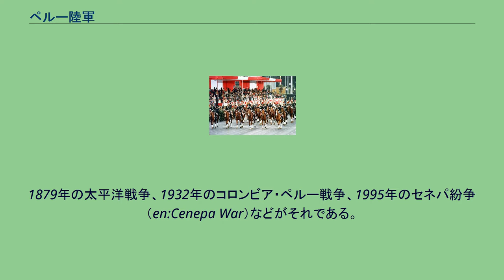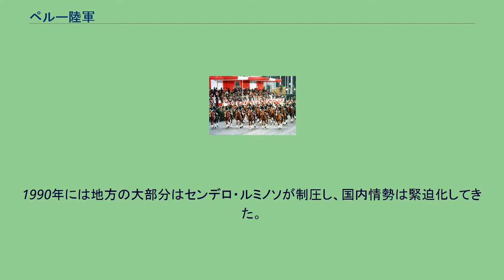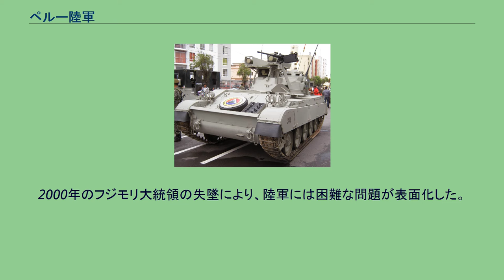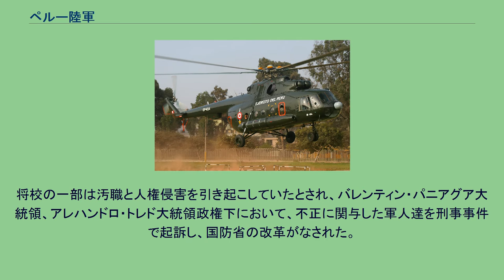ペルー陸軍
ペルー軍の騎兵部隊 ペルー陸軍（西：Ejército del Perú）はペルーの陸軍。
1821年の独立以来、ペルー陸軍は幾多の戦争を経験している。
1879年の太平洋戦争、1932年のコロンビア・ペルー戦争、1995年のセネパ紛争（en:Cenepa War）などがそれである。
1941年のエクアドルとの国境紛争では勝利し、1944年に第二次世界大戦に参戦する。
戦後は余剰となったアメリカ製兵器が流入する事となる。
1947年には米州相互援助条約に加盟し、南米における安全保障体制の一員となった。
1968年10月3日、フアン・ベラスコ・アルバラード将軍はクーデターを起こし、ベラウンデ政権を転覆した。
陸軍は「軍事革命路線」を推し進める軍事革命政権の中核的存在であった。
1968年から1980年にかけての軍事政権は先例の無い軍備増強を実施する。
特に1970年代にはアメリカ合衆国の影響力を弱めるため、ソビエト連邦製の兵器を多数導入した。
1980年に軍事政権は選挙により民政移管される。
しかし、不況や自然災害によって国内の経済状態は悪化し、センデロ・ルミノソなどの極左ゲリラが地方において台頭してきた。
1990年には地方の大部分はセンデロ・ルミノソが制圧し、国内情勢は緊迫化してきた。
この状況を打破すべく、アルベルト・フジモリが大統領に就任し、強権的な政権運用で国内情勢の安定化を目指し陸軍もその一翼を担う。
この間、1995年にエクアドルとの間で国境紛争が勃発しこれに対処する。
1996年には在ペルー日本大使公邸占拠事件が発生しこれを強行突入により鎮圧。
1999年のエクアドルとの平和条約締結の1年後には徴兵制から志願制に切り替えられた。
2000年のフジモリ大統領の失墜により、陸軍には困難な問題が表面化した。
将校の一部は汚職と人権侵害を引き起こしていたとされ、バレンティン・パニアグア大統領、アレハンドロ・トレド大統領政権下において、不正に関与した軍人達を刑事事件で起訴し、国防省の改革がなされた。
ペルー陸軍の編成 陸軍総司令官（Comandancia General del Ejército）の下、以下の職位・組織がある。
2009年時点で現役兵総員76,200人、文民11,400人、2007年時点での予備役は188,000人。
ブラエとはアプマリック川・エネ川渓谷を示す頭字語のこと。
（Valle del Río Apurímac y EneVRAE） 対ゲリラ戦・麻薬取締り作戦の最前線である。
戦車 装輪車 ALACRAN装甲車 装軌車 FN SCARを手にするペルー陸軍コマンド部隊 火砲 ミサイル ペルー陸軍のMi-17 固定翼機 回転翼機